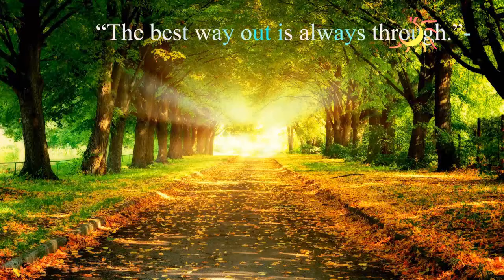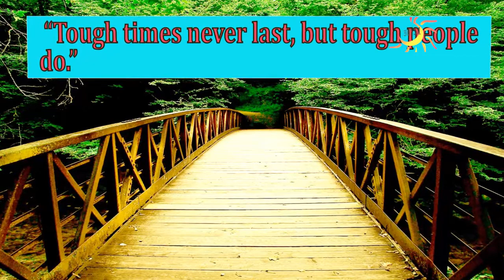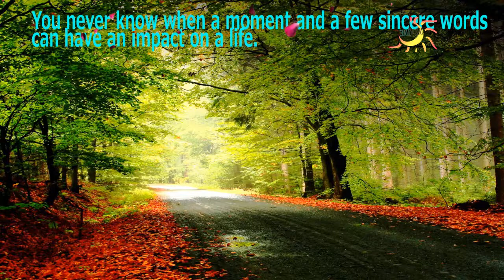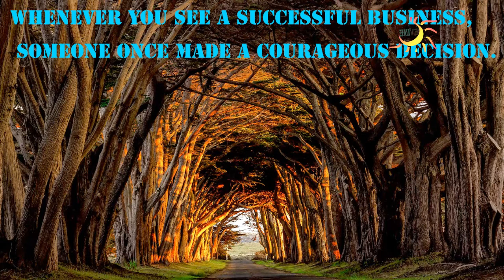Francis Goya - La Playa | Beautiful quotes on life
Francis Goya - La Playa              -              quotes on life
Beautiful quotes on life - quotes about hope - inspirational quotes
Positive and Inspirational Quotes About Life
Romantic Guitar : FRANCIS GOYA - La Playa
la playa francis goya download mp3
guitar music
romantic music